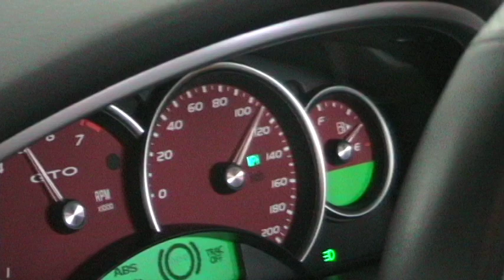2006 GTO dyno pulls